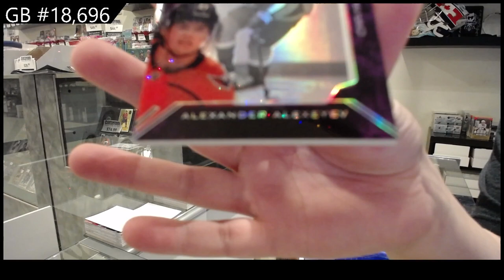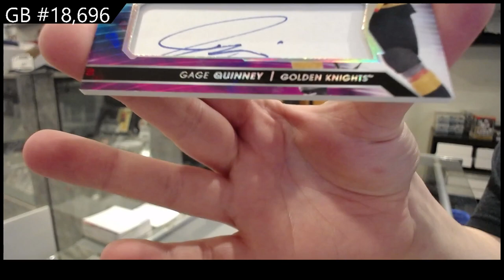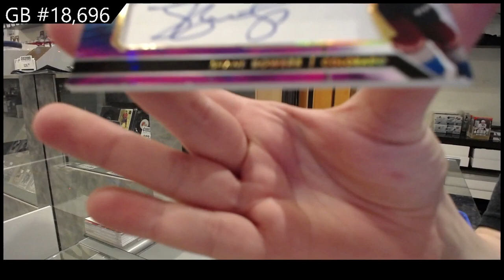20-21 Upper Deck SPx Hockey 2 Box Break - C&C GB #18,696